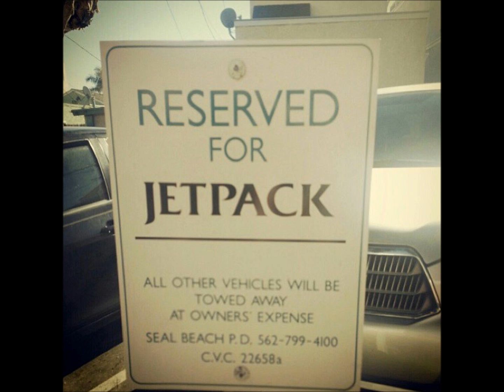H.O.F (Hall Of Fame